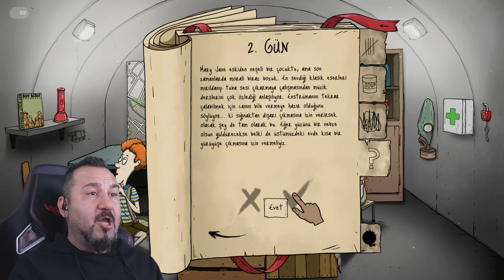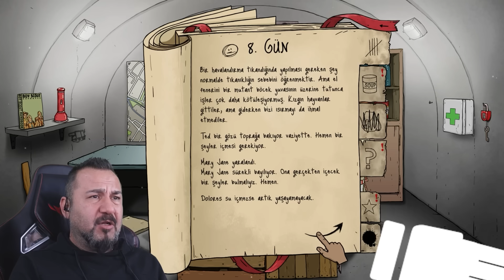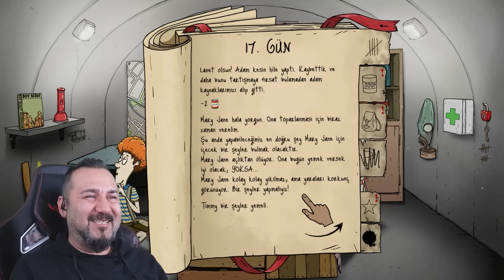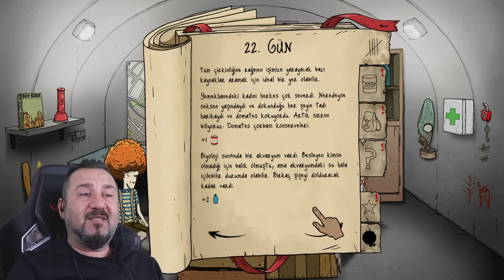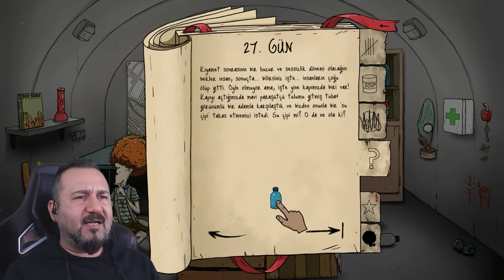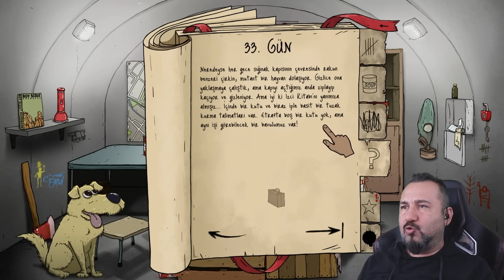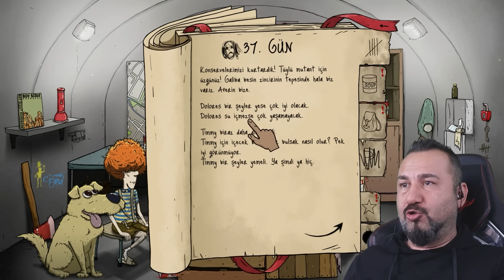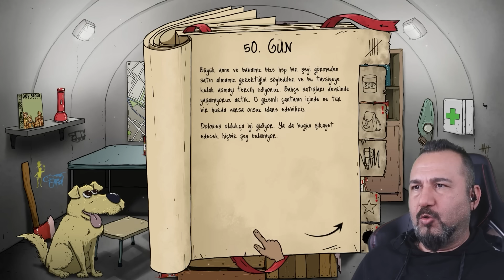KÖPEK BULDUM! EN KOLAY MOD NE KADAR ZOR? | 60 SECONDS REATOMİZED OYNUYORUZ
60 Saniye yeni bölümde köpek pancake gelecek mi? En kolay mod bakalım ne kadar zor? Tüm aile üyeleri sığınağa indi ama bazıları bizi terk etti. Başımıza gelmeyen kalmadı. Sığınakta hayatta kalma mücadelesi veriyoruz.

VİDEO İÇERİĞİ:

60 Seconds reatomized oyunu bir kaç yıl önce özellikle yayıncılar tarafından çok oynanan bir oyundu.  Her anlamda çok farklı bir oyun. Evdeki seçtiğimiz eşyalar ve verdiğimiz kararlar sonumuzu etkiliyor. Nükleer bir saldırıdan kaçmak için evdeki eşyalardan 60 saniye içinde toplayabildiğimiz kadarını toplayıp aile üyelerini de alıp bodrum katındaki sığınağa gidiyoruz. Bakalım kaç gün hayatta kalabileceğiz.

Daha önce en zor modda oynamıştık şimdi de en kolay modda oynuyoruz.